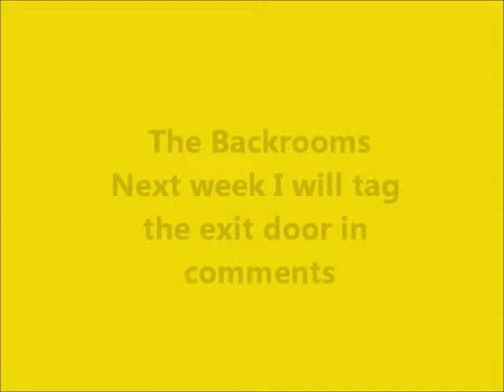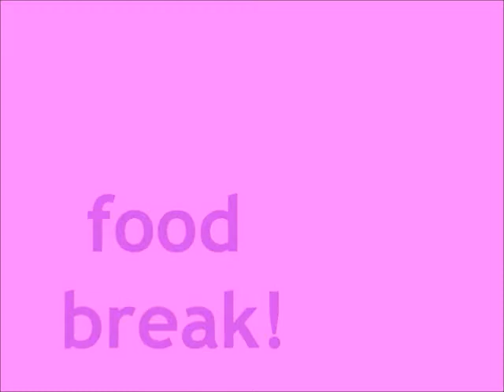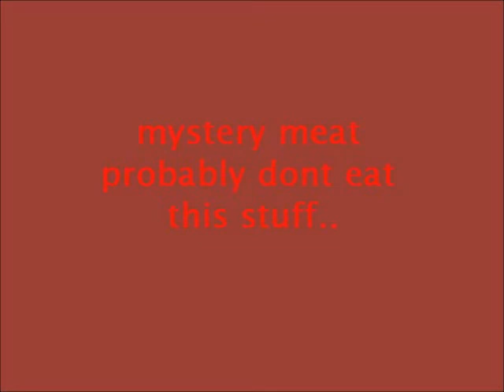dalle random search 2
In this search we search up cars,foods,cartoon characters Illuminati, more super foods! and even mystery meat and MUCH MORE! check it out! Were I search through AI generated art to show you all some cool stuff!
I got idea for this episode form first episode.